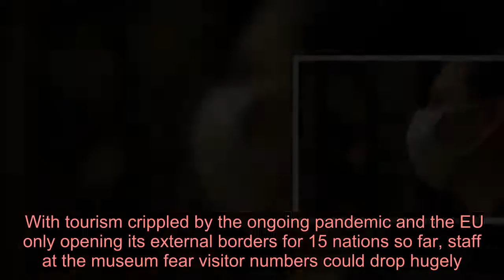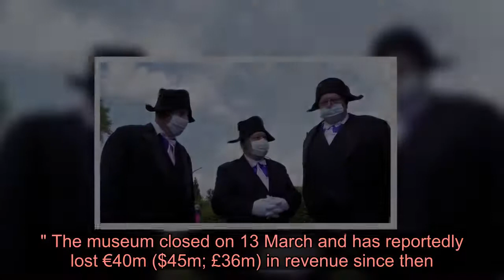Masks on to see the Mona Lisa as Louvre reopens - Latest News